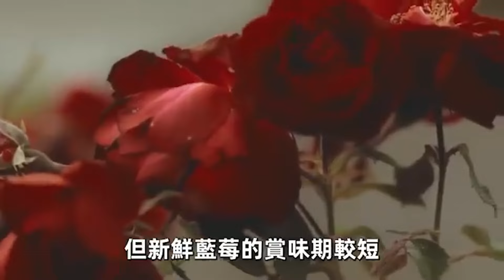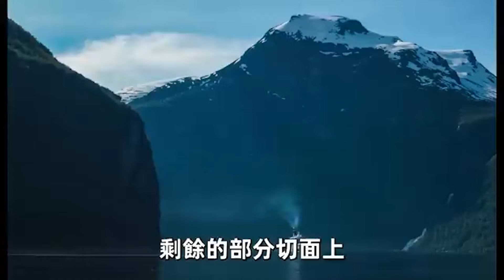10大長壽食物排行，魚只配排第5，第1名便宜好吃，讓你輕鬆活到100歲，可惜92%的老人不知道【中老年講堂】